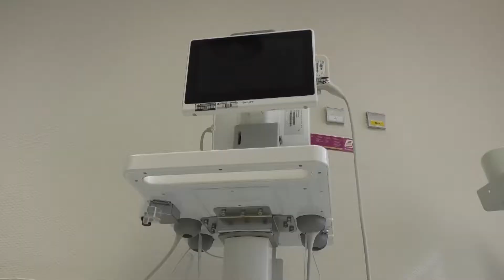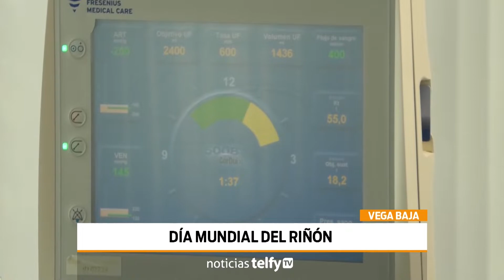Día Mundial del Riñón - Hospital Universitario de Torrevieja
VEGABAJA | Estasemana se ha conmemorado el DíaMnudialdelRiñón y en el Hospital Universitario De Torrevieja🏥 se ha presentado un nuevo servicio que permite hacer un diagnóstico más rápido y autónomo de las enfermedadesrenales.